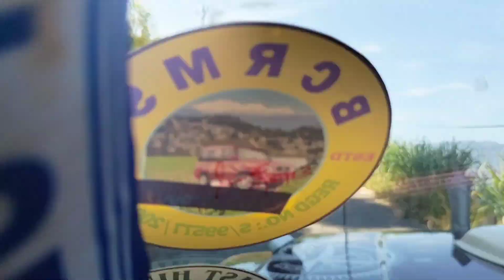Bijanbari|Gopaldhara Tea Estate|Mirik|Goal Pahar| Darjeeling|Toto Company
Bijanbari|Gopaldhara Tea Estate|Mirik|Darjeeling| Toto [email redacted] Goal Pahar

I am Susmita Mandal. My YouTube channel is Toto Company. This seventh episode of Darjeeling vlog is the last episode of my Darjeeling series. In this episode there are some scenes, information about the home stay called River Woods Inn in Bijanbari, Darjeeling. And there is a wonderful view of Gopal Dhara tea garden near Mirik. The besutiful road passing through the garden.

My previous vlog link
Bijanbari